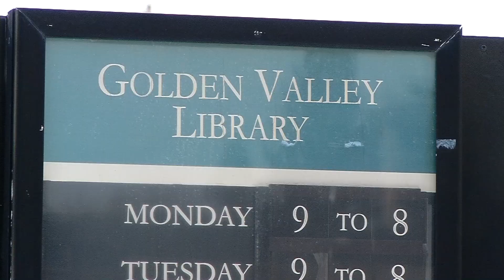News on Hennepin County Library Reopening in Golden Valley, Osseo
Hennepin County Libraries have been gradually reopening to regular hours. The Golden Valley Library will be open Tuesday through Saturday starting on March 2. The Osseo Library will remain closed, because it’s too small to allow for adequate social distancing.